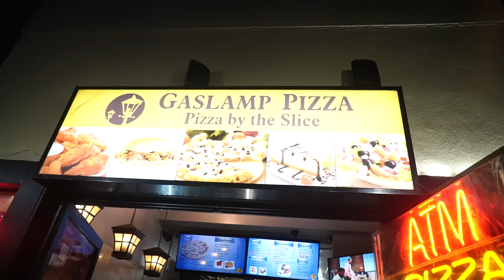Late Night Pizza In San Diego (3AM Challenge)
Pizza Always Hits In The Middle Of The NIGHT!!! BlessThaBelly Shoutout To San Diego We Had A Great Time Trying Foods!!